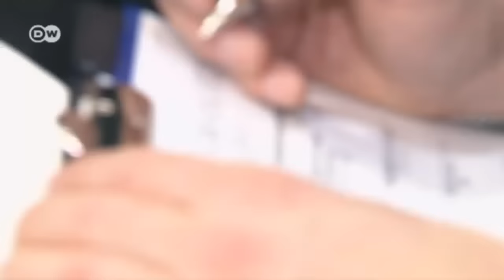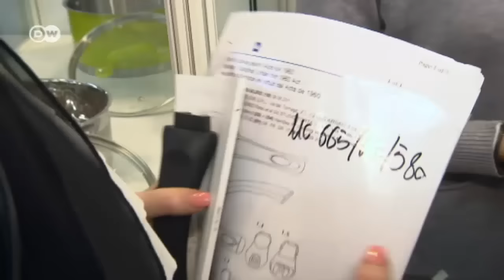Customs: Tracking down counterfeit goods | Made in Germany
Made in Germany tags along with German customs agents at a trade fair as they look for counterfeit products. Consumer goods are quite often copied illegally, but so are car parts and medications too. The illegal trade causes an estimated 30 billion euros of damage to the German economy annually. Report by Milto Schmidt.